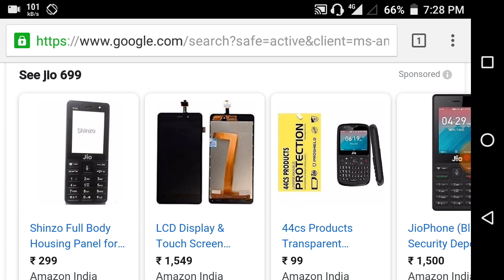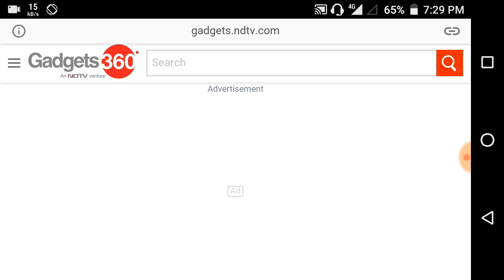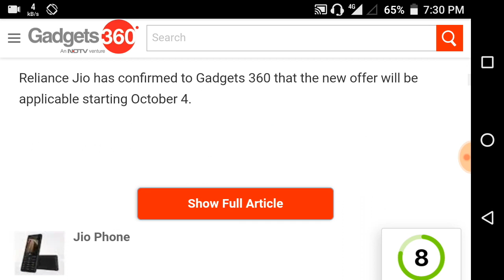Jio Phone 4G 699₹ || Jio Phone 699 Latest Diwali Offer || Dussehra Offer Jio Phone 699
Https//:snewsharkhabar.online

1. Jio Phone 4G 699₹
2. Jio Phone 699 Latest Diwali Offer
3 Dussehra Offer Jio Phone 699
4. Jio Offer 699